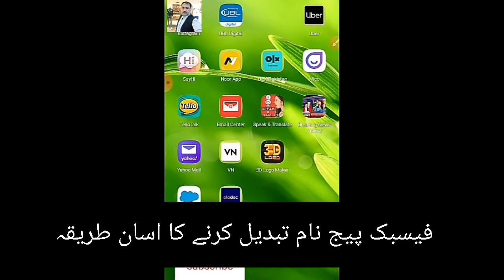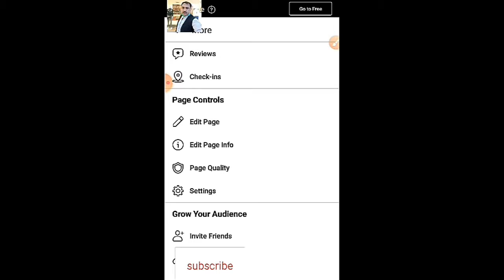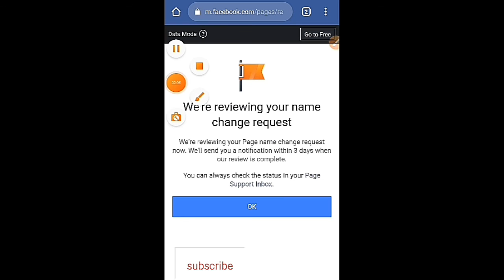How to Change facebook page name in mobile / Facebook Page Name Change in Urdu/Hindi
How to change fb page name/
Facebook page name change problem solve/
facebook page user name change/
FB page ka name kaisy thubdeel karein/
How to change facebook page name Easily/
Facebook page name change method/
Facebook page Profile name change/
How does Facebook page Name change/
How to Create Facebook Page Name/